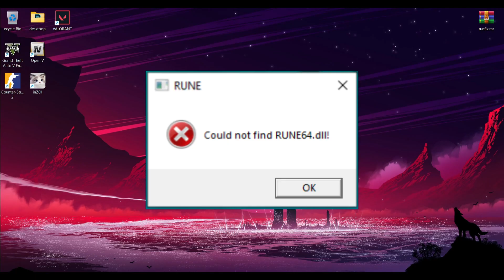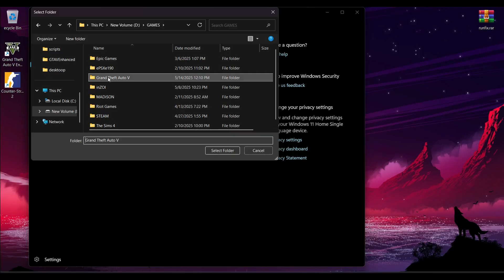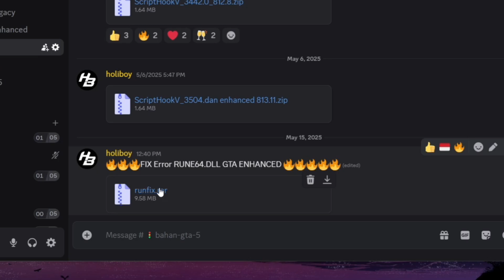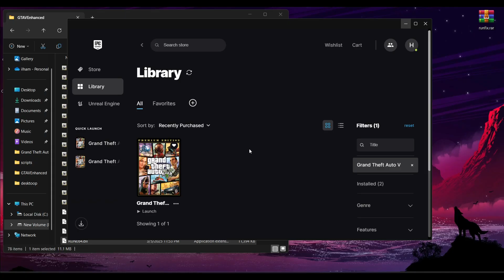CARA MEMPERBAIKI ERROR RUNE64.dll GTA V ENHANCED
Chapters Timestamp

0:00 CARA PERTAMA
3:18 CARA KEDUA